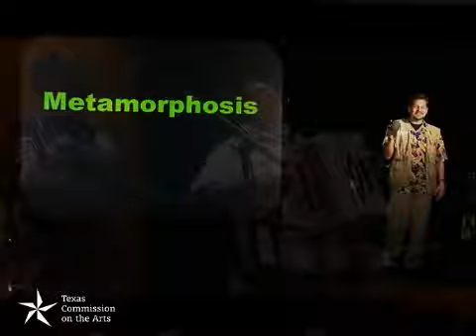Texas Commission on the Arts: Touring Roster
Some of the best artists in the State of Texas are part of Texas Commission on the Art's Touring Roster